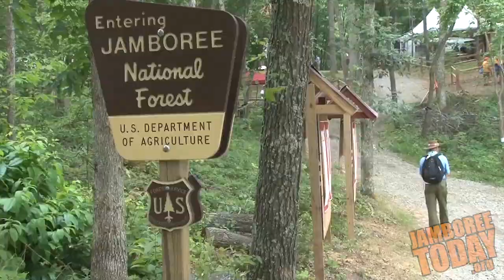Jamboree Today Newscast for July 24, 2013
The latest news from producer Mike DeSocio at the National Scout Jamboree.